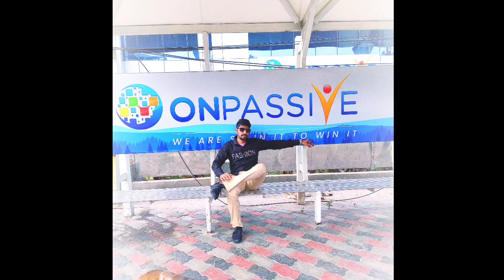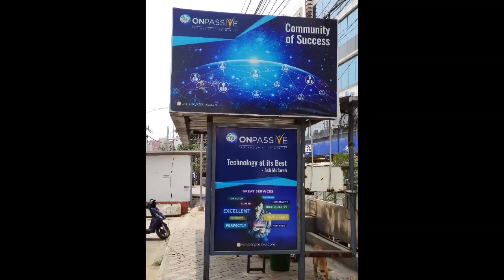onpassive o-wallet another way || physical products updates || value